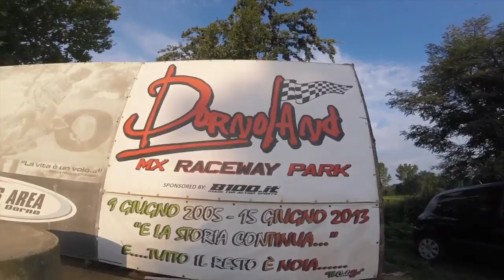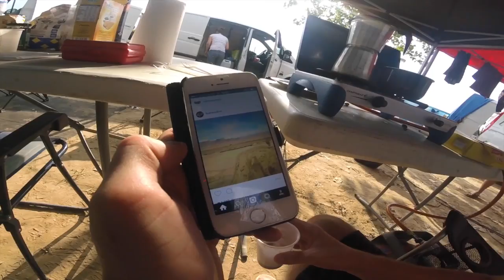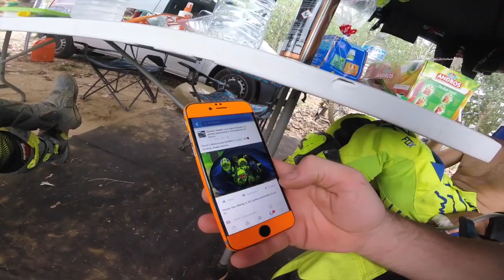Mx Trip in Italy Août 2015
Nos vacances en Italie ..
4 Jours
4 Circuits
Du fun, du rire et du gazzz !